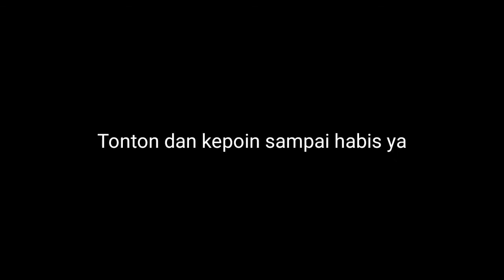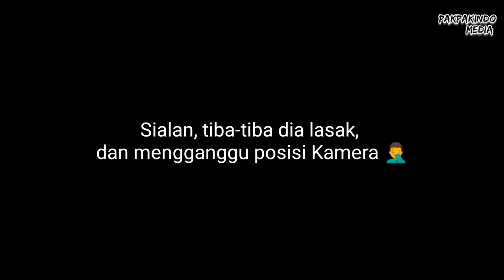GK PAKE HATI⁉️PRANK'PACAR LAGI BELAJAR MENJAHIT, SAMPE SURUH PULANG | ENDINGNYA TERNYATA...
Pas lagi belajar menjahit digangguin Sepri. Kesal dan suruh pulang.

Prankk pacar